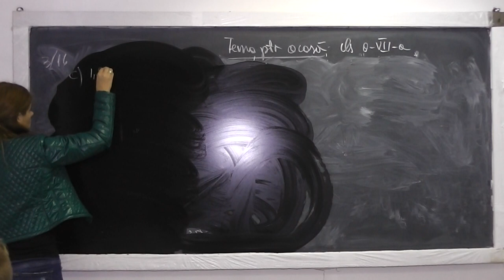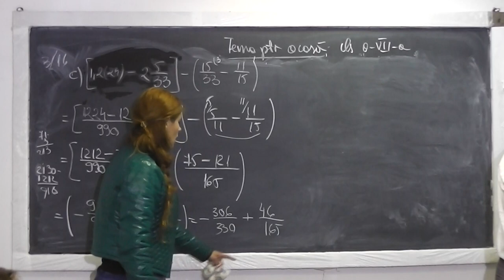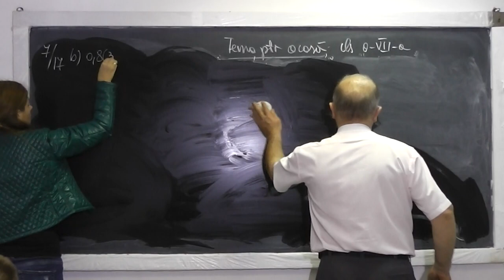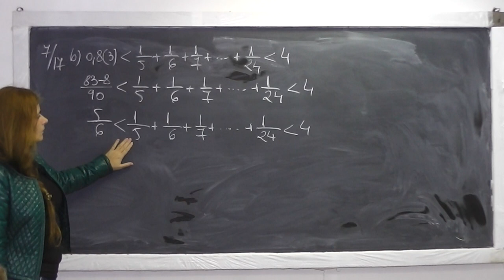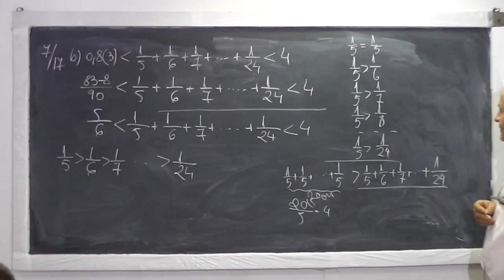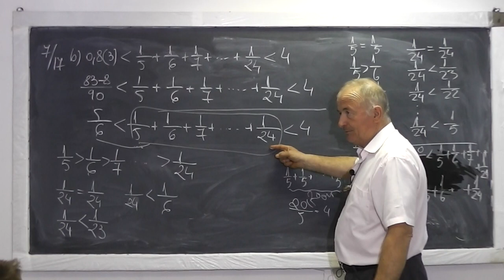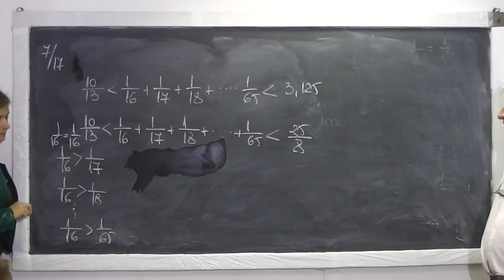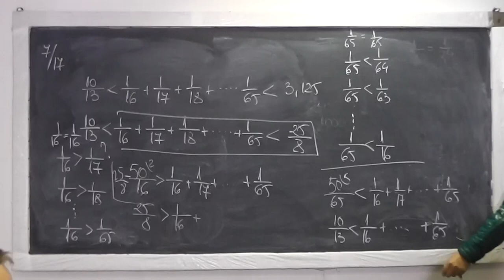2/2 Lectia 609 - Operatii cu fractii si puteri Calcul de sume Demonstrarea inegalitati Tema Clasa 7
Daca lectia va este utila, as aprecia un Like si Share - In aceasta lectie de matematica pe care o puteti vedea in direct si pe rezolvam exercitii si probleme din tema pentru acasa la clasa a VII-a la algebra. Subiecte atinse: Operatii in Q cu fractii, numere zecimale si puteri, Calcul de sume, Ordinea efectuarii operatiilor, operatii cu paranteze, semnele la algebra, demonstrarea unor inegalitati. Daca lectia va este utila, as aprecia un Share si Like - VIDEO MATEMATICA cu Proful Online sau cautati pe Google: profu online Ioan Ursu

- 1/2 Lectia 609 - Operatii cu fractii si puteri Calcul de sume Demonstrarea inegalitati Tema Clasa 7
- 2/2 Lectia 609 - Operatii cu fractii si puteri Calcul de sume Demonstrarea inegalitati Tema Clasa 7
- Lectia 609 - Operatii cu fractii si puteri Calcul de sume Demonstrarea inegalitati Tema Clasa 7